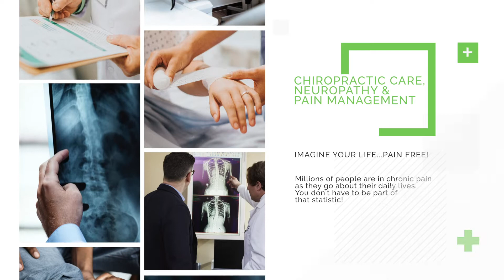Ozone Therapy Explained with Dr. Shallenberger | Free My Pain Now Episode 28